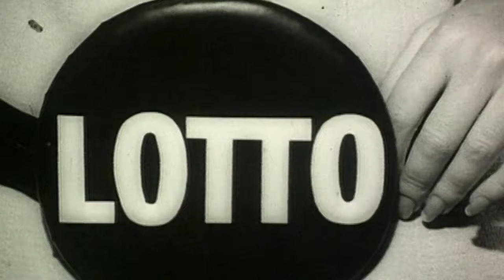Muistatko Hilkka Kotamäen, ensimmäisen Lottotytön? | Veikkaus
Muistatko sinä Hilkka Kotamäen, ensimmäisen Lottotytön?

Koko kansan Lotto täyttää tänä vuonna pyöreät 50 vuotta. Juhlavuoden kunniaksi kerromme sankariin liittyviä mielenkiintoisia tarinoita, joita et ehkä vielä tiennyt.

Category
Sports